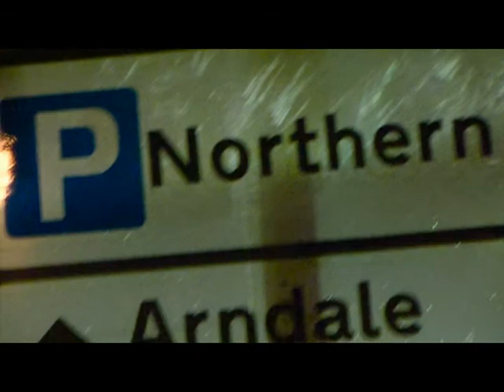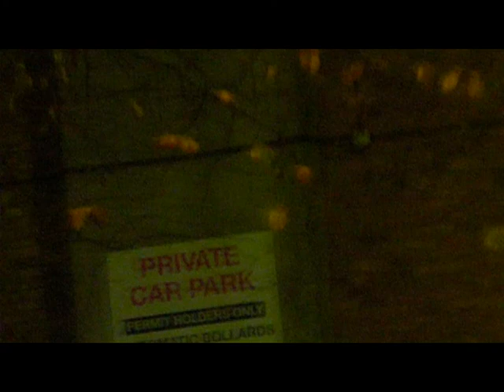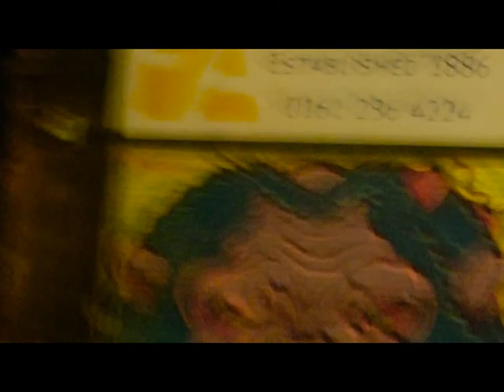STADIUMAGAZINE[C]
WORD86.COM
AL.W©